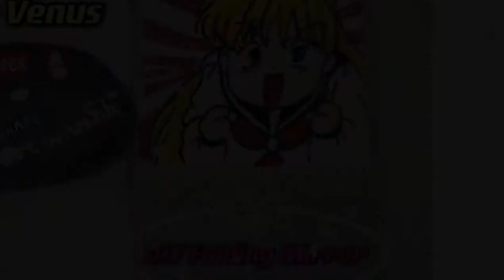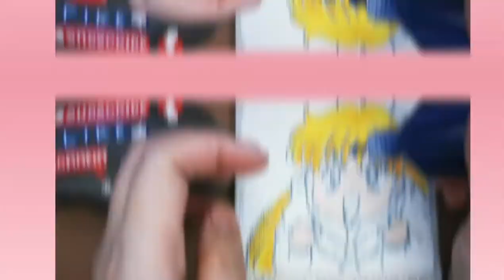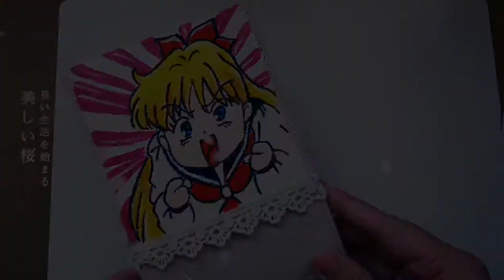How to paint Sailor Venus/ How to use fabric paint diy folding mirror/ Sailor Moon fanart tutorial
Learn how to paint Sailor Venus on a folding mirror with fabric paint in the video.

I have brought this folding mirror in a Japanese dollar store.

I have already paint white colour fabric paint base coat and then wait for 15 mins to dry before I start the tutorial.

I used a black color fabric paint marker to draw the outline so it is easier for audience to see in this video. You may use a pencil to draw the rough draft.

Leave me comment what you like to learn next.

Material list:

-Fabric cover folding mirror
-Tulip matte dimensional fabric paint in black, Aegean blue, real red, yellow
-Laur diy soft fabric paint in light blue
-Imagin8 soft touch fabric paint in rose pink and white
-One set of Tulip fabric paint brush
-1 plastic cup with water
-1 paper towel
-Apple Barrel kings gold acrylic paint
-Tulip black fabric marker